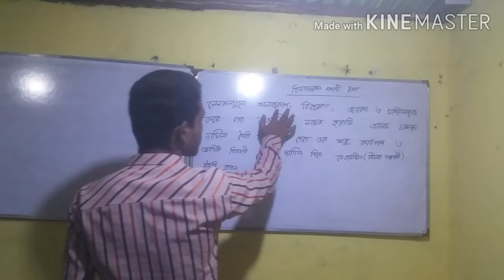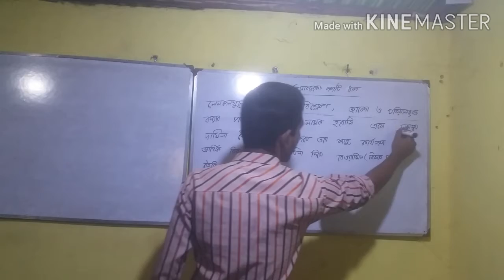হিসাব চক্রের দশটি ধাপ মনে রাখা বড়ই টাপ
হিসাব চক্র
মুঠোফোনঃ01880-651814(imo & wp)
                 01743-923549